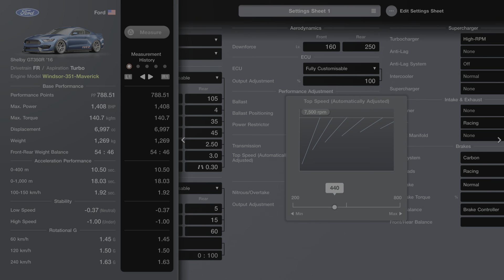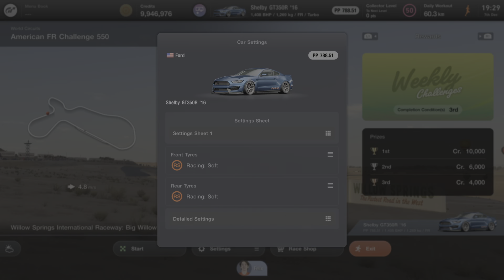GT7: American FR challenge 550 [Big Willow] in 2:29.898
Altered the gear ratios and it actually worked better than before.

Car Used: Shelby GT350R w/ maverick engine swap